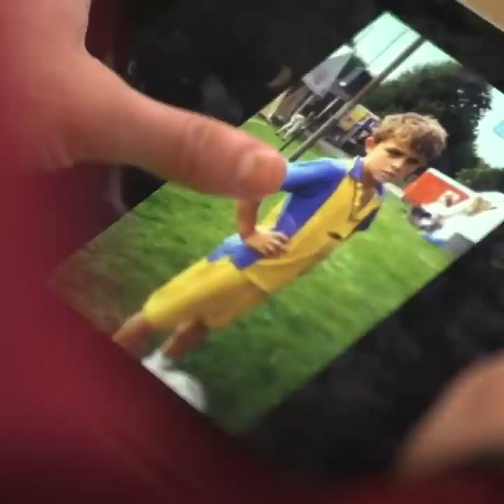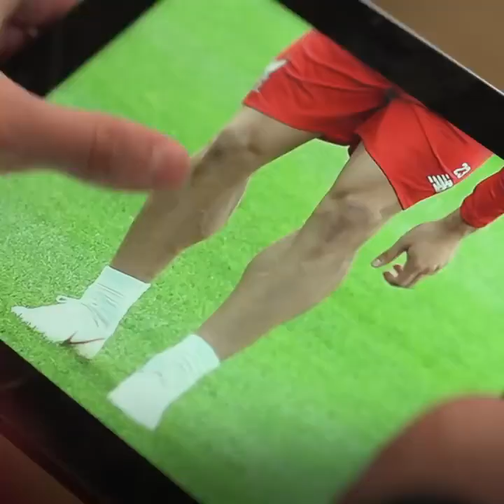Western Union Presents What's In A Photo With LFC's Xherdan Shaqiri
foreign rates,
dollar rates,
currency prices,
floating exchange rates,
currency value,
combust,
hot money,
currencies,
exchange rates,
duration,
income,
pegging,
premium,
changes,
exchange,
ratio,
exchange rate,
change,
inflation,